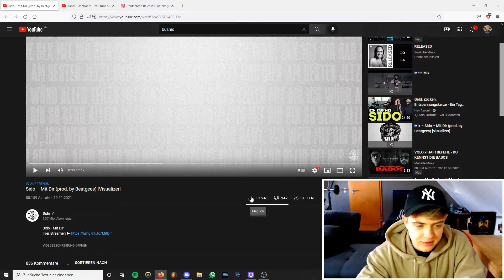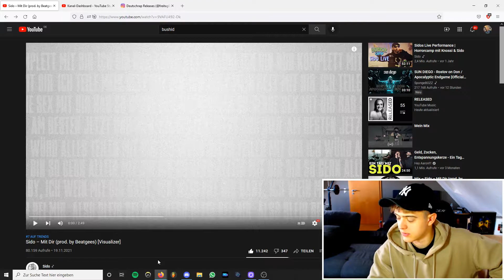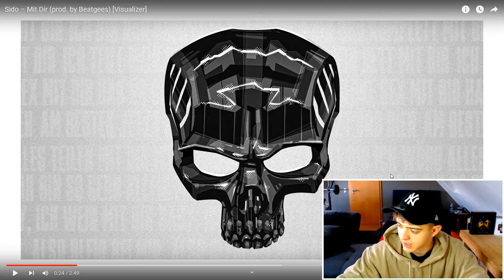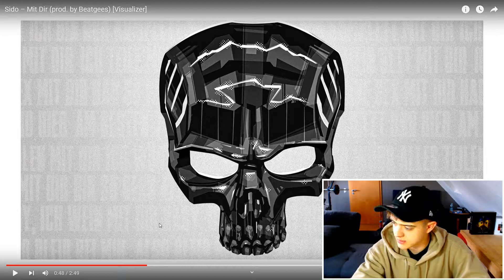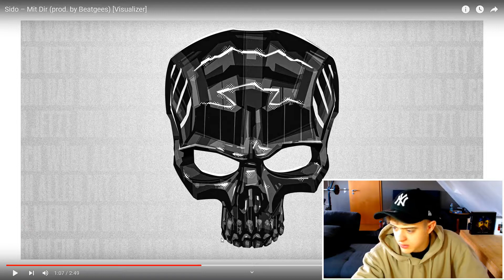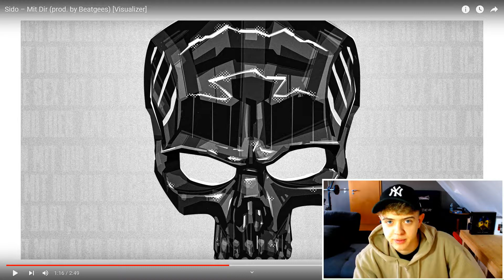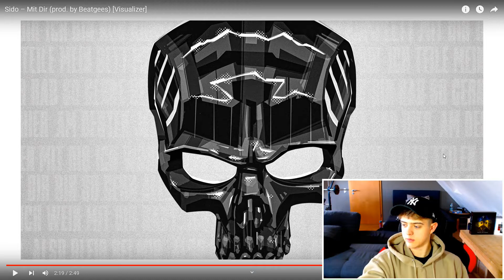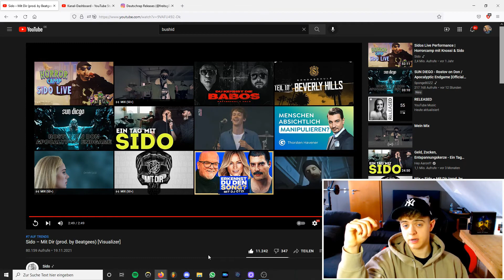STABILER LOVESONG🖤 | SIDO - MIT DIR - REACTION | LYGGET